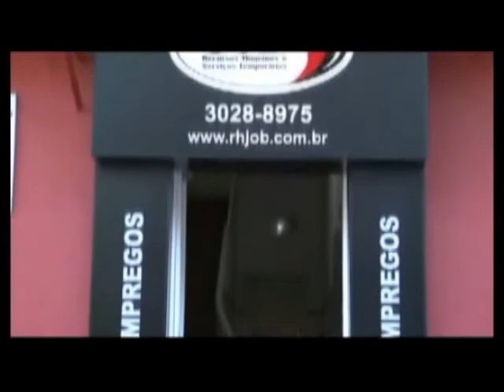Cia. do Esporte - JEM -Handebol feminino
Jogo entre Marista e Santa Teresinha, handebolfeminino.Material de propriedade do programa Cia. do Esporte - TV Vila Velha - Canal 16, de Ben Hur Chiconato.